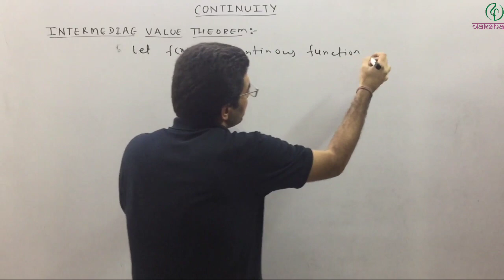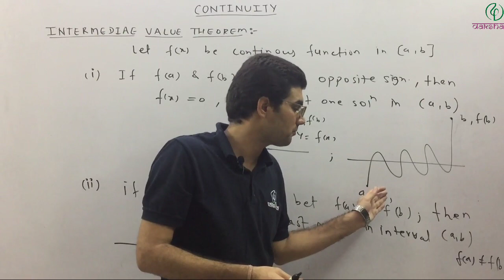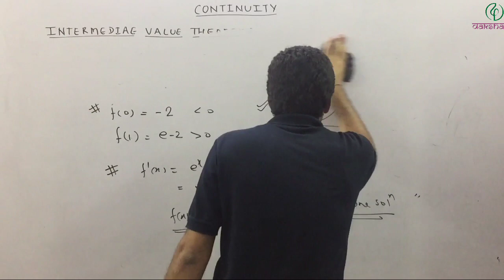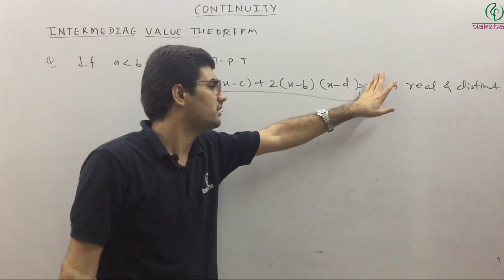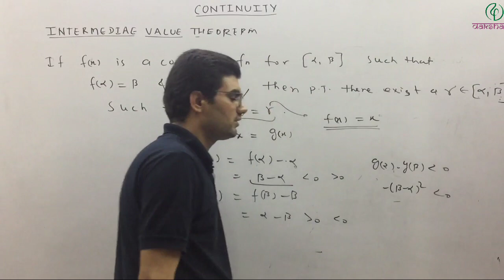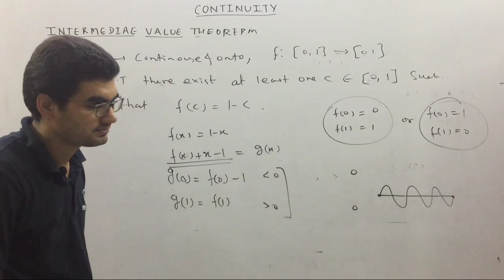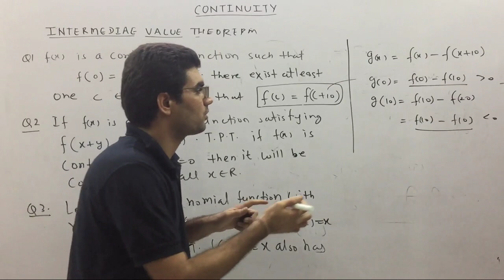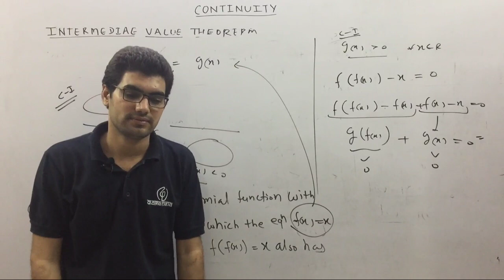JEE | Mathematics | Limits, Continuity & Differentiability | L 14 | Dinesh Godara